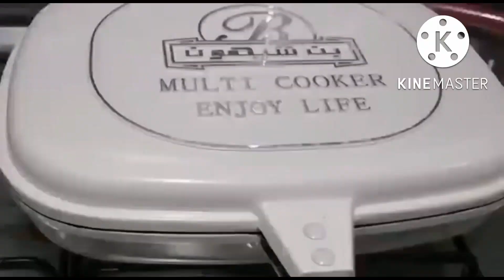Chicken gola Kabab By Honey Life In Saudi | kabab Recipe 👍